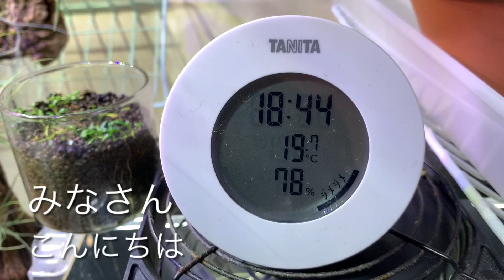100均ダイソーの税抜100円エアープランツ/チランジア フンキアナの花が咲きました🌸